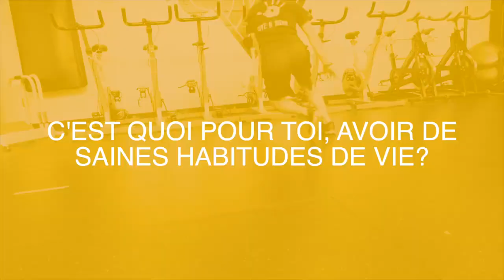Capsule Financière Sun Life Québec: Charle Édouard d’Astous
Les Nics vous parlent de leur approche face à la santé et au mieux-être. Découvrez en quoi le sport est important dans la société de nos jours, selon notre défenseur, Charle-Édouard d'Astous!
PLUS